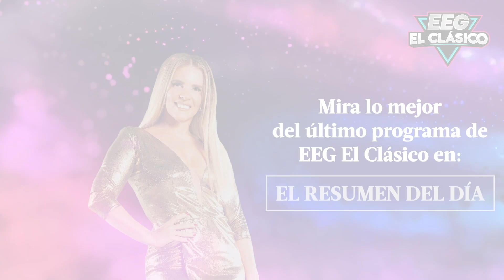EEG El Clásico | Resumen del día (06/12/23) | América Televisión